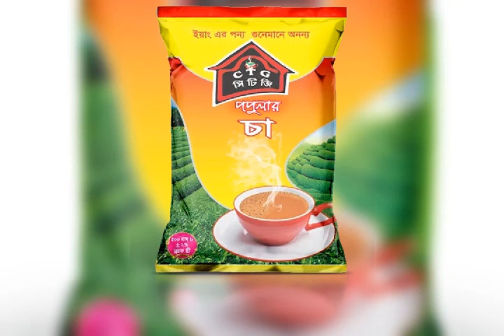ctg tea 01601810835